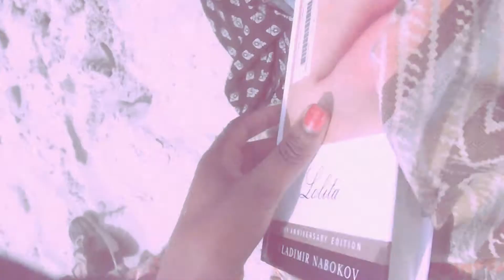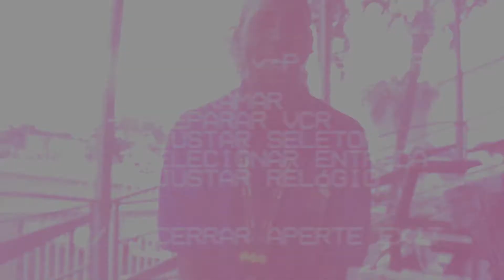Spring Break 2015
Song: Saint Pepsi (Skylar Spence)- Private Caller
SHOUT OUT TO FAMILY KINGDOM'S GREATEST OF ALL TIME
It's a bit late, but who has time for following your dreams when you have to pass Algebra 2?
This time we hit the beach again with our cool cousins and it hit us back by wiping our stuff  out with it's ocean.
 Love  u mother nature